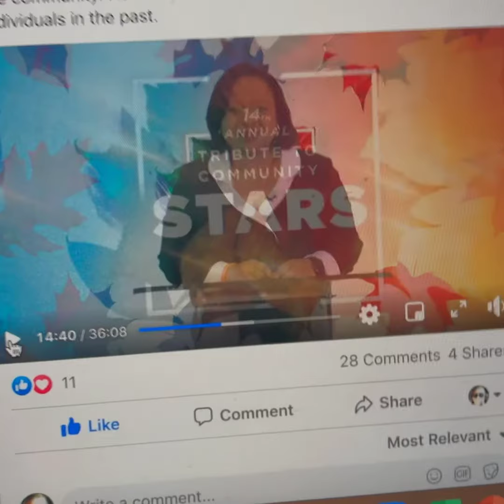Susan Catron, a Community Star - Savannah Technical College and Carriage Trade PR